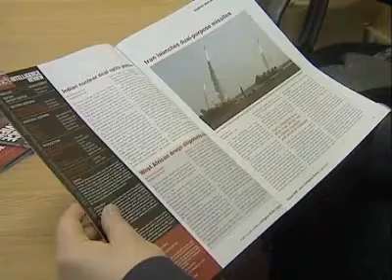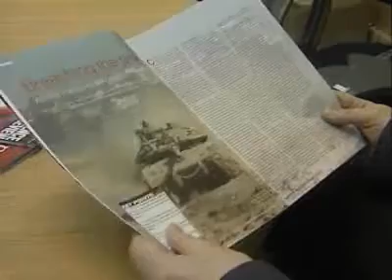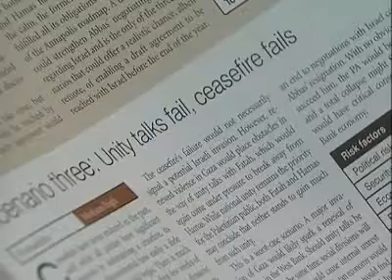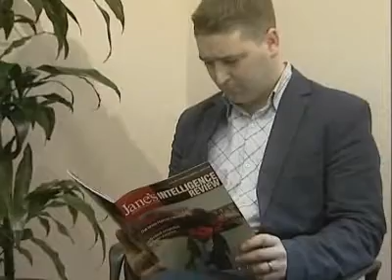EXPERT FEARS FOR MIDDLE EAST PEACE PROCESS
A leading UK Middle East analyst, David Hartwell from Jane&rsquo;s information provider and organiser on international risk and defence matters- believes the conflict in Gaza could be a major setback to the broader Middle East peace process.